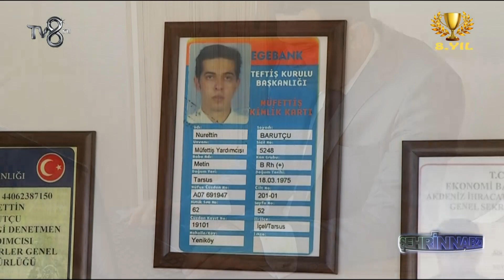BARUTÇU DIŞ TİCARET DANIŞMANLIK LTD. -ŞEHRİN NABZI